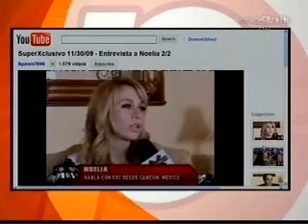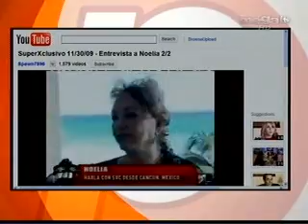Paparazzi Magazine Mega TV Contradicciones en el caso de Yolandita vs Noelia